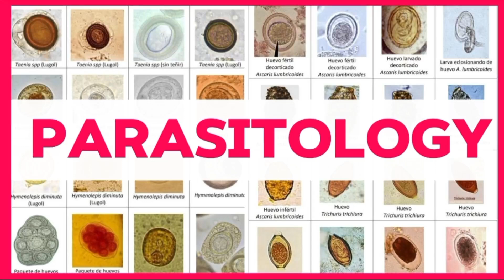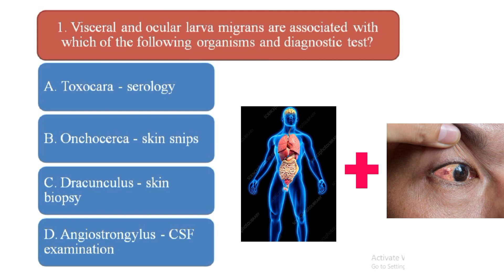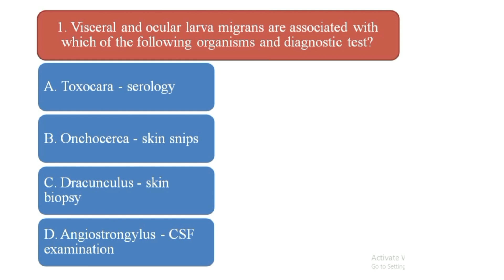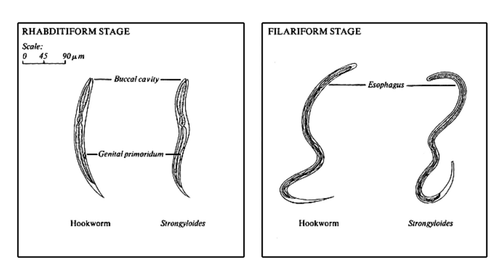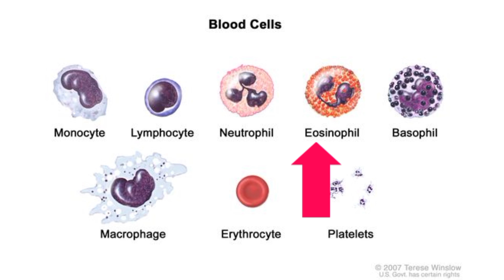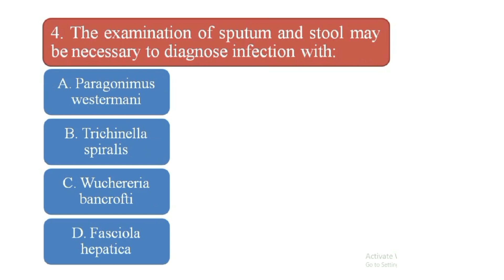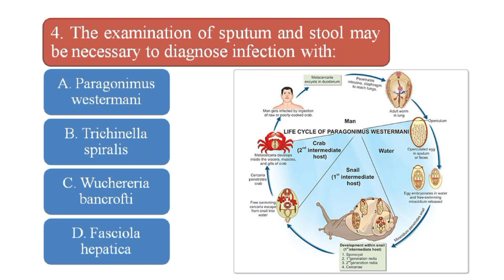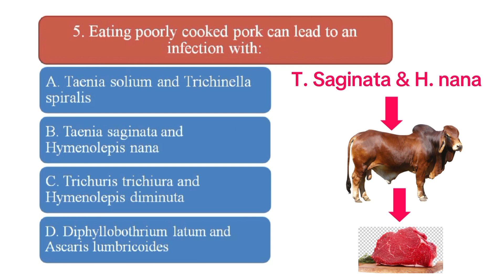Parasitology Question and Answer (Deep Explanation) | COC Exam Prep Ethiopia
Enhance your understanding with this Parasitology Q&A with detailed explanation, tailored for students preparing for Ethiopia’s COC & Exit Exams.

What you’ll learn:
• Identification of common parasites
• Detailed answers with explanations
• Tips for lab exam success

Ideal for lab science, nursing, pharmacy, and medical students in Ethiopia.